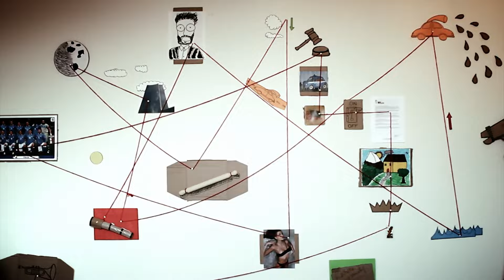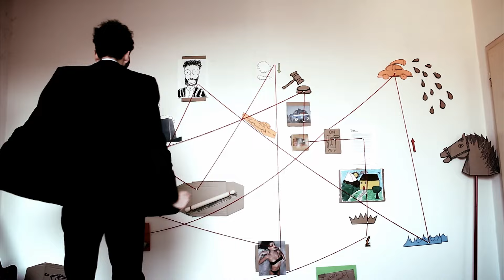FEDERICO CIMINI - DIVERSAMENTE SCOMODO (Videoclip Ufficiale)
tratto da "L'importanza di Chiamarsi Michele" (MKRECORDS-Think)

Regia e Riprese: Federico Cimini e Diana Scalfati
Montaggio: Michele David

Brano dedicato ai giochi di potere: ogni momento storico
ha avuto i suoi personaggi pronti ad opporsi scomodamente ad un regime fallimentare
proponendosi come innovatori ma, una volta acquisiti il potere e la fama, ricadono nello
stesso errore di chi li ha preceduti, ritrovandosi ad essere "Diversamente scomodi".